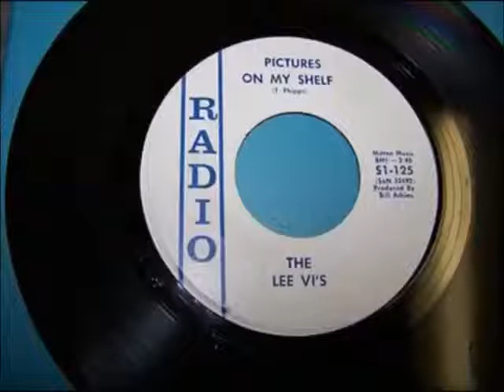The Lee VI's ‎– Pictures On My Shelf {1966}